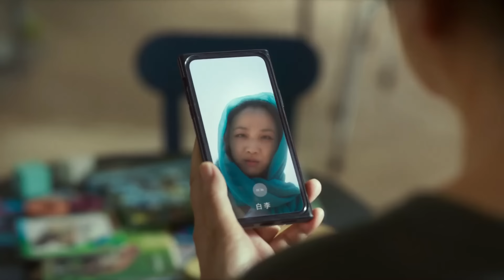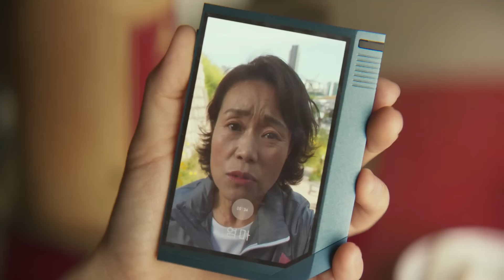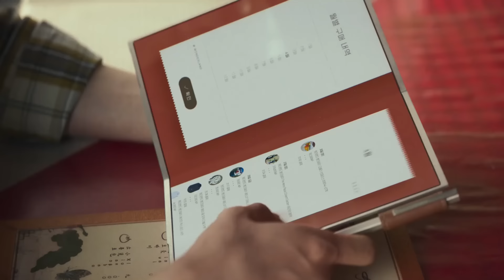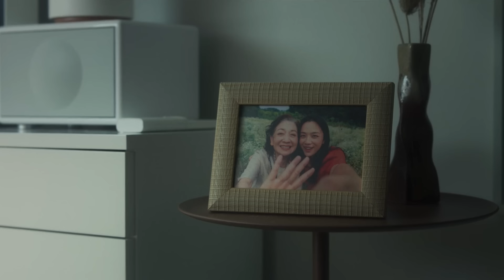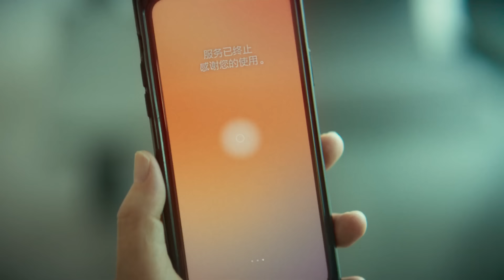Wonderland (2024) Movie Explained in Hindi / Urdu Summarizes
Wonderland (2024) Thriller movie explained in Hindi Urdu. The Korean Sci-Fi Thriller film “Wonderland” story summarized with a complete ending in हिन्दी explanation. This plot is set in a future time when people can talk to dead people with the help of modern technology. Be it their dead loved ones or living friends. A woman from Bethlehem says she made a mistake by not giving her daughter enough time because of work, and now she wants to make things right. But then something confusing happens. We suddenly see a strange scene with many voices, but no faces. It feels like something big is being hidden. Then, we meet Heidi and her colleague. They work for a company called Wonderland. On their screen, they see a woman named Baili, who is at the airport. She is talking to a stranger before leaving for her flight. Later, we find out that Baili is an archaeologist, working in a desert. She calls her mom, but her daughter is upset. Baili left without telling her anything. Something feels wrong, but we don’t know what yet. In another part of the story, we see an astronaut calling his girlfriend Jiangin from space. Even though they are far from each other, he takes care of her, reminding her about her medicine and daily routine. Jiangin loves him too, but here’s the surprise—the astronaut is actually in a coma!

The person Jiangin talks to is just an AI version of her real boyfriend. Wonderland made this AI for her so she can still feel like he’s there. The AI behaves just like him, and many people don’t even know they’re talking to AI versions of their loved ones. Wonderland creates AI versions of people who are either dead or in a coma. We see Heidi making an AI version of a young boy for his grandmother. The AI looks, talks, and acts like the real person. The grandmother gets so emotional that she cries when she talks to him. This is how Wonderland makes money—they sell AI versions of loved ones so families can still talk to them. Meanwhile, Jiangin’s real boyfriend wakes up from his coma. She no longer needs the AI version and switches it off. But something strange happens—her real boyfriend starts behaving very differently. He doesn’t care for her like the AI did. He parties and ignores her, and Jiangin misses the AI’s attention. Feeling lonely, she turns the AI back on. On the other side, Baili’s mom stops Wonderland’s service. The truth is shocking—Baili was already dead! The Baili we saw at the airport and in the desert was just an AI version that Baili made before she died, so her daughter wouldn’t feel like she lost her.

The emotional message we heard at the start was Baili’s own message, planning for her AI to take care of her family after her death. As Baili’s AI realizes the truth, it tries to find her daughter in Wonderland’s virtual world. She even breaks into the system, causing problems. The world around her starts falling apart—mountains fall, fires burn, and the system crashes. Wonderland’s team tries to reset the system to stop her, but Heidi waits for a moment, feeling like Baili’s AI wants to say something. In a surprising twist, Baili finds her daughter at the airport. She tells her the hard truth—she is just an AI, not real, and can never come home. Her daughter understands and says they can still connect in the virtual world. It’s an emotional moment, but soon Wonderland resets everything, making Baili forget everything.

But there’s a twist—while Baili forgets, a mysterious passenger she met at the airport remembers everything. He is also an AI but hasn’t been reset. Meanwhile, Jiangin realizes she has to accept her real boyfriend, with all his flaws, because no AI can replace a real person. In the end, Jiangin deletes the AI, choosing reality over the fake. The story leaves us with a big question—how far will we go to keep holding on to the people we’ve lost?